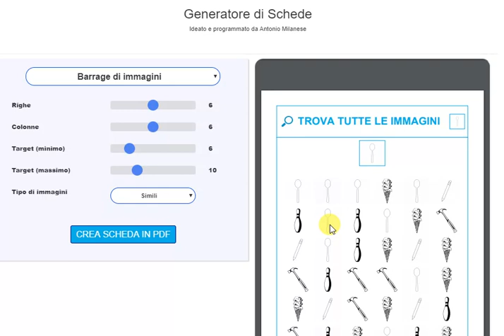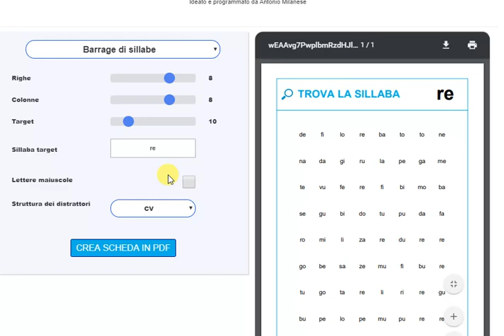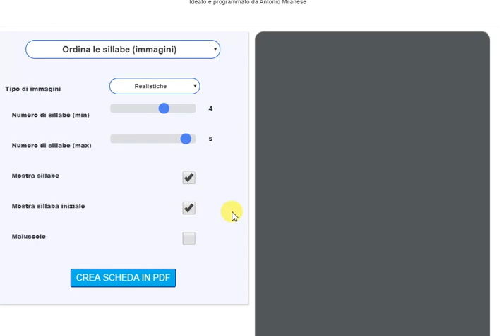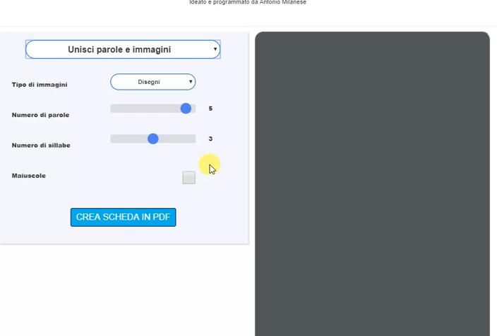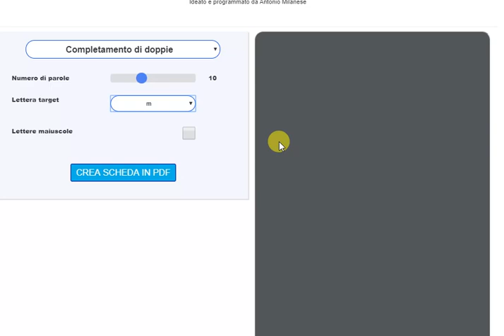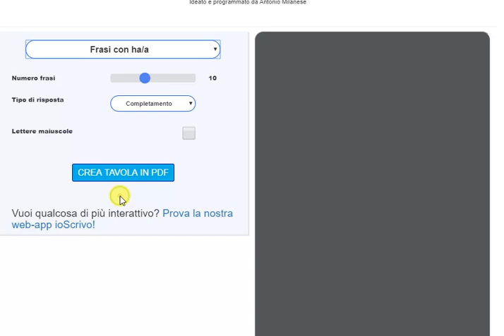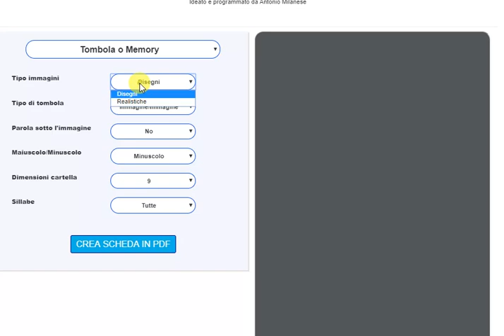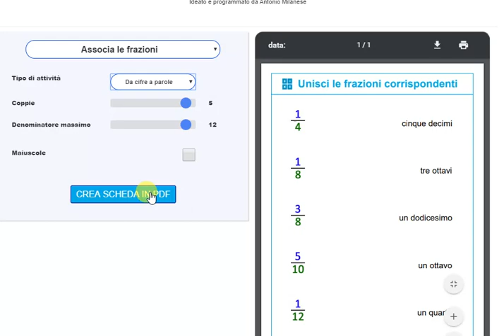Come usare il Generatore di Schede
Il generatore di schede è una web-app gratuita che permette di creare un numero potenzialmente infinito di schede per circa 30 attività diverse.